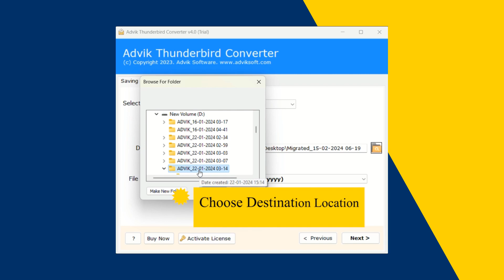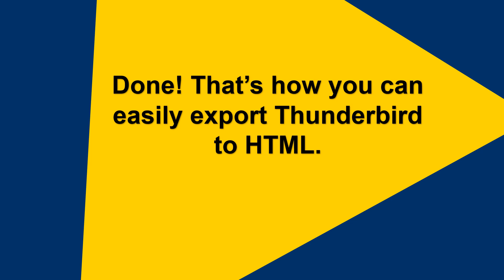How to Export Thunderbird Emails to HTML File Format? Advik Software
Learn how to export Thunderbird emails to HTML file format. In this tutorial, you will get the simplest way to convert Thunderbird email to HTML files.

Download Advik Thunderbird Converter and complete the Thunderbird to HTML conversion process in just a few simple clicks. The software enables you to directly export Thunderbird to HTML without installing any applications. It can convert multiple Thunderbird emails at once with full accuracy.

Steps to Export Thunderbird Email to HTML in Bulk
1. Run Advik Thunderbird Converter on your system.
2. Select Thunderbird Profile and click on Next.
3. Select email folders and click on Next button.
4. Choose HTML as saving option.
5. Browse the destination location to save resultant file.
6. Click on Next button to start the process.

Done! That's how you can save Thunderbird emails as HTML format.